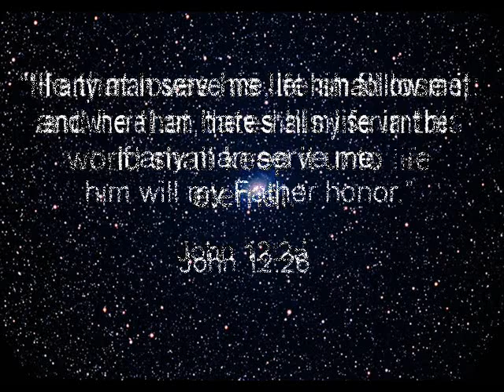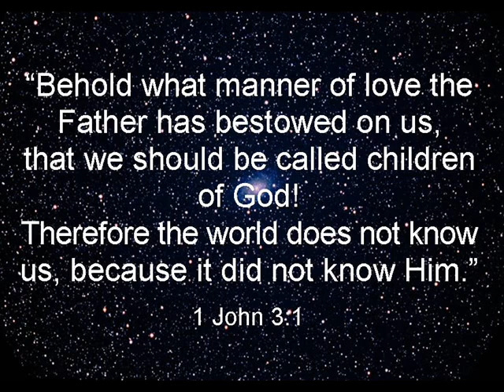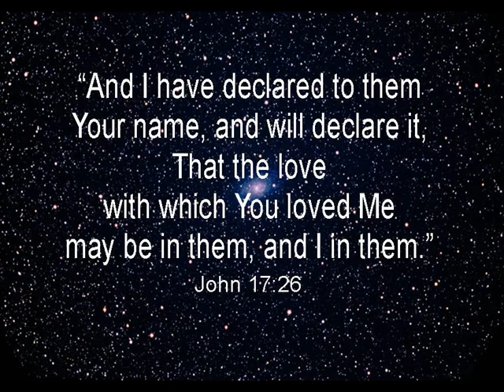NOT OF THIS WORLD (See "SHOW MORE")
By God's Will, Press On In Him!

"For we wrestle not against flesh and blood, but against principalities, against powers, against the rulers of the darkness of this world, against spiritual wickedness in high places" (Eph.6:12).

"You are of God, little children, and have overcome them, because greater is He that is in you, then he that is in the world."(1John 4:4).

"Peace I leave with you, my peace I give unto you; not as the world gives, give I to you. Let not your heart be troubled, neither let it be afraid."(John 14:27)

" And behold I come quickly, and my reward is with me,
to give every man according as his work shall be.

" I am Alpha and Omega, the beginning and the end, the first and the last" (Rev.22:12-13).

GOD KNOWS
He knows the beats of my heart
The number of my days
My life is His
My departure He will oversee
Though my body is weary
And heaviness weighs me down
He comforts me in love
And though I am in pain
He soothes me in grace
In the presence of enemies
He overshadows me
His every word is truth
And He will raise me up forever

 " I will see you again." Jn.14:22
" I will come again." Jn.14:3
"...and receive you unto myself..." Jn14:3
" The Lord will give grace and glory." Ps.84:11
" An inheritance incorruptible...reserved in heaven for you." 1Pet.1:3-4; Eph.1:18
" It is your Father's good pleasure to give you the Kingdom." Lk.12:22; Mt.13:43
" We have a building of God...eternal in the heavens." 11Cor.5:1,8
" And, I John, saw the holy city, new Jerusalem, coming down from God out of heaven." Rev.21:1-7; 21:1-5
" Today you will be with me in paradise." Lk.23:43
" Seek those things which are above". Col.3:1
" Father, I will that they also, whom thou has given me, be with me where I am." Jn.17:24
" At thy right hand are pleasures for evermore." Ps.16:11; 1 Cor.2:9
" Joint heirs with Christ...that we may also be glorified together." Rom.8:2,17,18,30
" Absent from the body...present with the Lord." 11Cor.5:6-8
" There remains a rest to the people of God." Heb.4:9
"Blessed are the dead which die in the Lord." Rev.14:13
" Changed in the twinkling of an eye." 1Cor.15:51-52
"Surely I come quickly." Rev22:20
" That blessed hope." Titus 2:13; 1Jn.3:1-3
Phil.3:20
" An inheritance incorruptible...reserved in heaven for you." 1Pet.1:3-4

FREE Praise and Worship Songs Studio mixes. **CD: "HE IS COMING".**39 Original Praise Songs and Spoken Word Bible Studies* relating to***Jesus Christ Our Savior*God's Grace*His Love*The Lord Of Glory*The Great Shepherd*The Call Of God* Salvation*Eternal Security*Assurance*Sanctification* Evangelism,* Understanding The Word*The Holy Spirit* Spiritual Gifts & Fruits*Prophesy And Israel*And Satan*And The United States*False Teachers*Replacement Theology*Heresies In The Church*Weapons of Warfare*One Church Eternal*True Church In Revival*Love One Another: A Great Command Of Christ*Eternal Life God Secures 4 Us*Power Of Prayer*The Lie of Conditional Salvation*Yes! We Are Sinners Who Sin* Loss Of Fellowship With God Our Father* Overcoming All Sins, In Christ*Our High Priest In Heaven!*Eternity Awaits Us*The Rapture*New Jerusalem Our Home